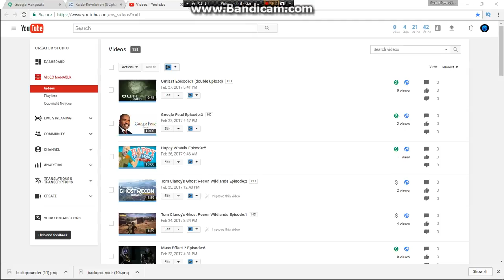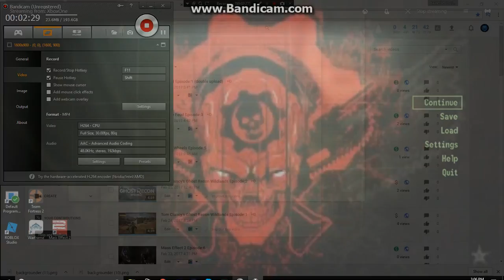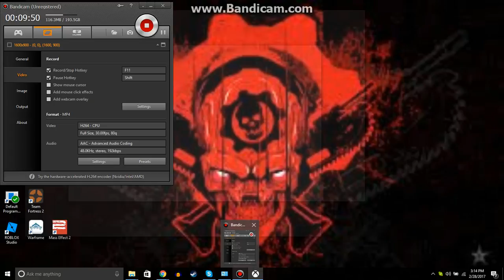Fallout 3 Episode:3